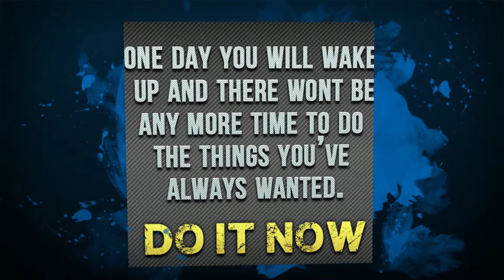Aeonskin Skincare System for Athletes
Finding the best skincare system for athletes can be a challenge. We are sharing good news with Aeonskin products that was specifically developed for athletes who sweat and train hard. Try our cleanser,  leave-on exfoliator, moisturizer and non-drip sunscreen. Finally, products that work for active lifestyles.